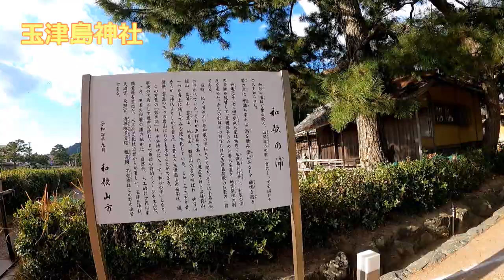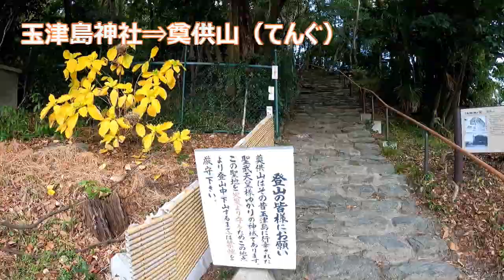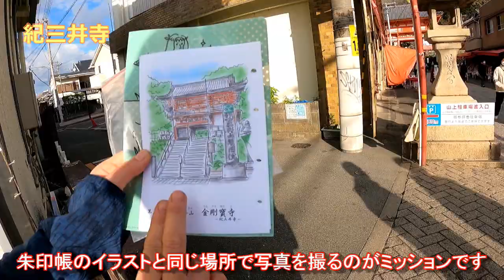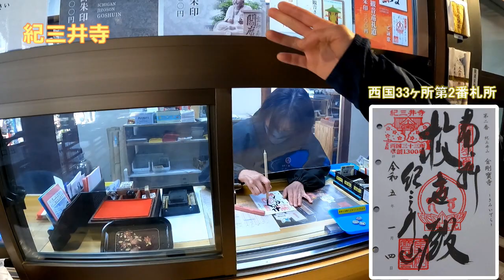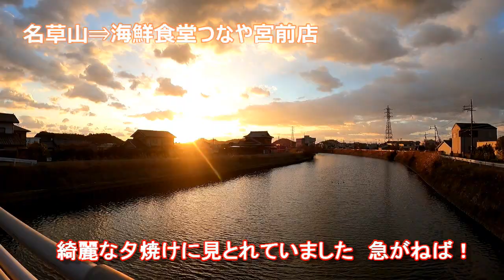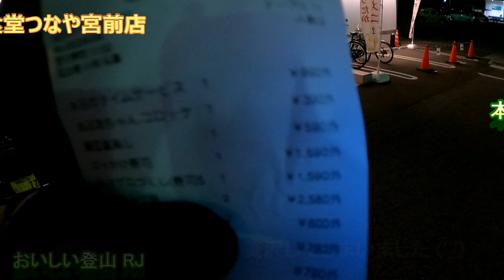勝手にwakayama7！ 和歌の浦を巡る！ 2023年1月4日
勝手にwakayama7のコースを作り和歌の浦を楽しんで来ました。

南海和歌山市駅より和歌山市役所前まで歩きバスに乗車
雑賀崎バス停よりスタート
雑賀崎灯台
①高津子山（章魚頭姿山）
②天神山
③権現山
④奠供山
⑤鏡山
⑥妹背山
紀三井寺
⑦名草山
今日のおいしいは
海鮮食堂つなや宮前店
JR和歌山駅　ゴール

撮影機材：GoProHero9＆Hero11

撮影者：りゅうきち

編集ソフト：PoweDirector16

編集者：りゅうきち

行動時間：4時間30分

走行距離：18.1k